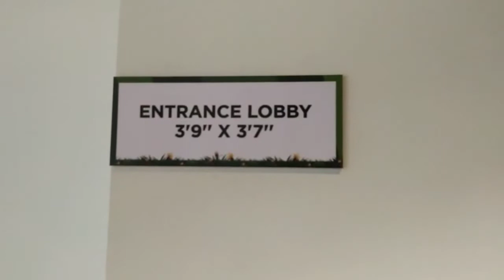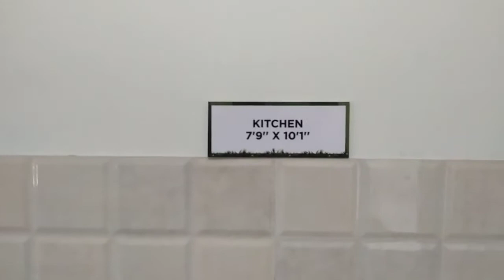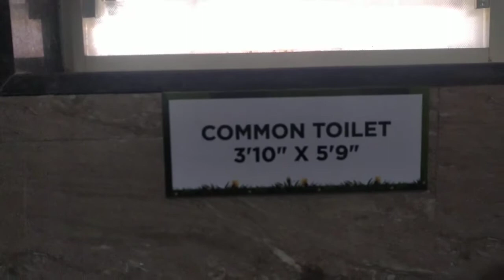PCMC GAATHA PROPERTY 2 & 3 BHK FLAT IN MOSHI ALANDI ROAD